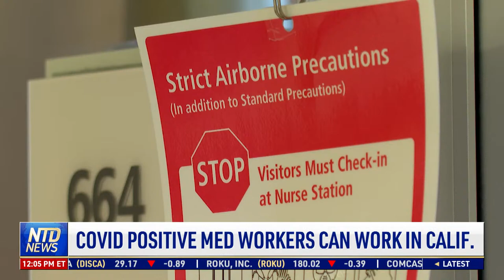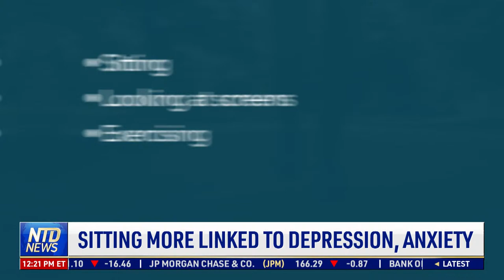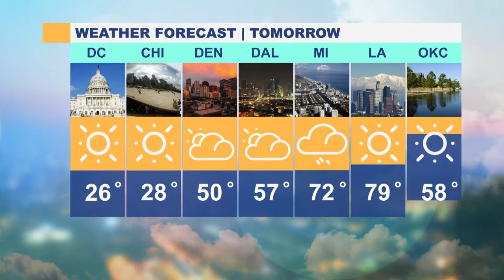Deadly NYC Fire; Justice Sotomayer Gets Fact-Checked; Djokovic Wins Appeal to Stay in Australia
00:00 NTD News Today—1/10/2022
02:37 Bronx Apartment Fire Kills at Least Nineteen
04:56 Justice Makes False Claim About Kids W/ Covid
05:29 CDC Refutes Justice Sotomayor’s Covid Claim
05:59 Rare Fact-check of Obama-appointed Justice
06:20 Covid Positive Med Workers Can Work in Calif.
06:56 Amazon Cuts Covid Leave: 10 Days to 40 Hours
07:52 Rep. Jordan Refuses Jan. 6 Committee Request
08:38 Wis. Sen. Ron Johnson Running for Re-election
09:23 Wash. State Residents Assess Flood Damage
10:30 Man in Plane Crash Saved From Oncoming Train
14:02 Judge Orders Djokovic’s Release
16:05 Low Expectations Cloud U.S.-Russia Talks
18:07 Cougar Project Aims to Build Highway Crossings
21:02 Largest ‘Sea Dragon' Fossil Unearthed in UK
22:06 Sitting More Linked to Depression, Anxiety

NYC Fire Kills 19; Justice Sotomayer Gets Fact-Checked; Djokovic Wins Appeal to Stay in Australia